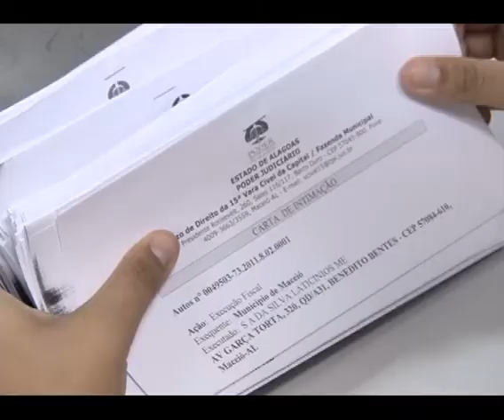TJ/AL desenvolve projeto inédito para ressocialização de jovens infratores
A iniciativa possibilita a adolescentes em conflito com a lei cumprir medidas socioeducativas exercendo atividades na 15ª Vara Cível.